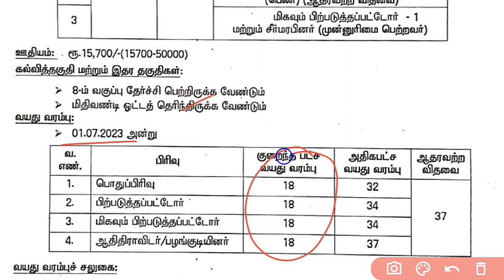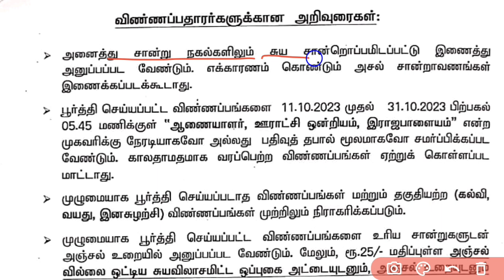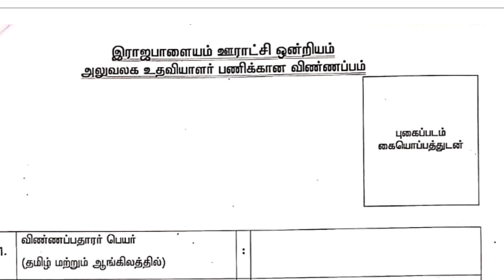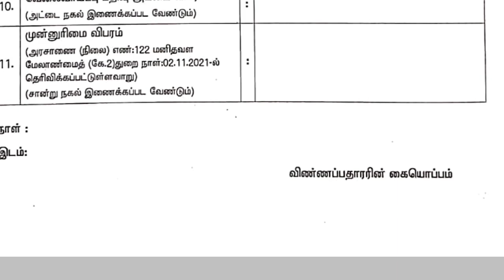வந்தாச்சு அடுத்த அறிவிப்பு / TNRD Govt Office assistant jobs 2023/ Virudhunagar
Tamil Nadu Government jobs notification 2023
Rural Development and Panchayat Raj Department- Virudhunagar District – Direct Requirement -Government Side Cadre of Office Assistant / Jeep Driver / Record Clerk and Night Watchman

Post Name: Office assistant,
Education qualification:8th pass
salary: ₹15000
Application mode: offline
selection mode: interview
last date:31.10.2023